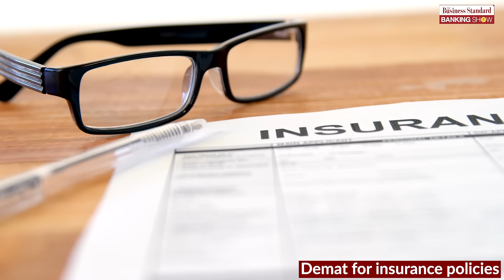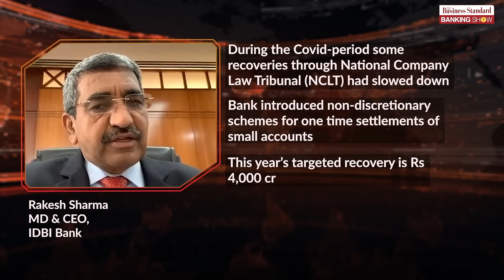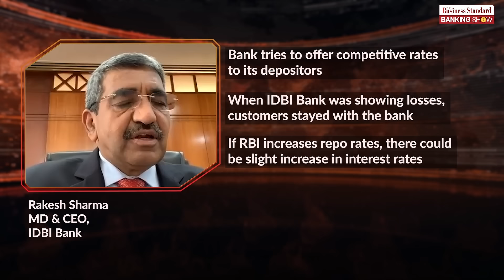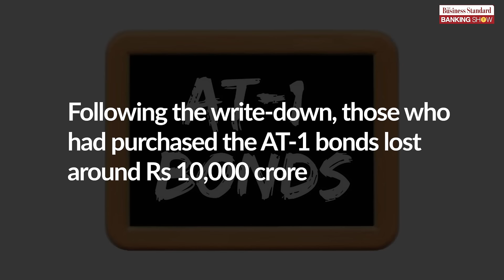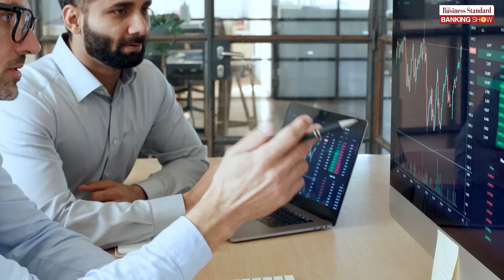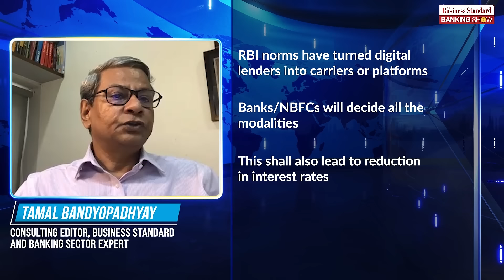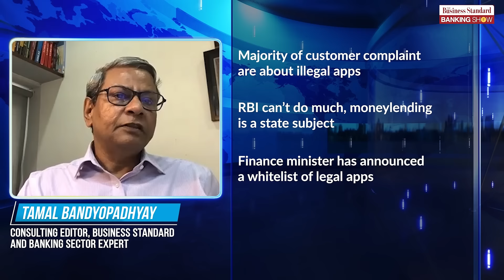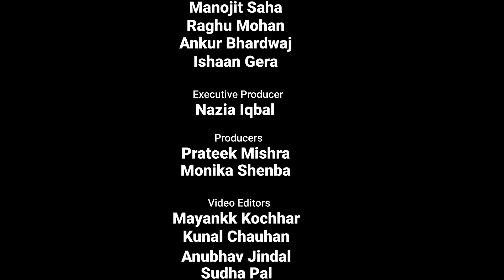TBS Ep 21: Inflation, Q&A with Rakesh Sharma, MD & CEO, IDBI Bank, and more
Watch this episode of The BS Banking Show for the latest in the financial sector, including takeaways from August inflation numbers, Q&A with Rakesh Sharma, MD and CEO, IDBI Bank, AT-1 bonds, and more